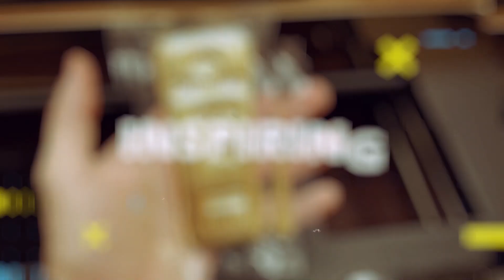Montenegro: A Hidden Gem In The Balkans - Ladislas Maurice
During my recent trip to the beautiful Balkan nation of Montenegro, I had the chance to sit down with my good friend Ladislas Maurice, who has lived and invested in the country for years. In this conversation, we talk a bit about immigration, taxes, company formation, etc. Enjoy this first-hand account of living and doing business in this gorgeous hidden gem in the Balkans.

Listen in to learn how my friend Ladislas became aware of Montenegro and why he quickly started getting involved in real estate projects in the country. Discover the rapid changes to the real estate market over the last few years, spurred on by an influx of foreign investment and learn why Montenegro has such a “Geneva vibe,” with expats from various different cultures and political backgrounds all gathering peacefully.

Is it easy to become a resident of Montenegro? Learn about the various pathways available for expats to obtain a residency in this Balkan nation. Uncover why countries like Montenegro (and much of Latin America) are a lot more “chilled out” when it comes to rules and regulations than many North Americans are used to - and why that’s a wonderful thing.

Hear a full breakdown of the tax situation in Montenegro, from corporate to personal to property tax. How does it stack up to its European neighbours?

Lastly, learn everything you need to know about property and real estate in Montenegro from a firsthand expert in Ladislas.

For Ladislas, Montenegro is a “Plan A.” But how does it stack up as a Plan-B for expats?